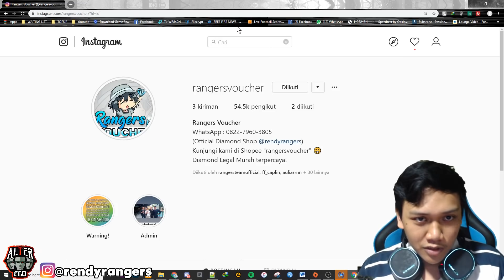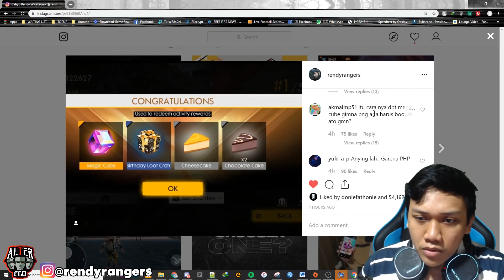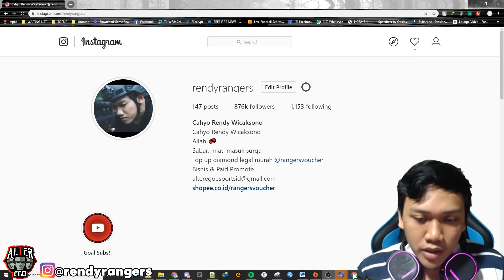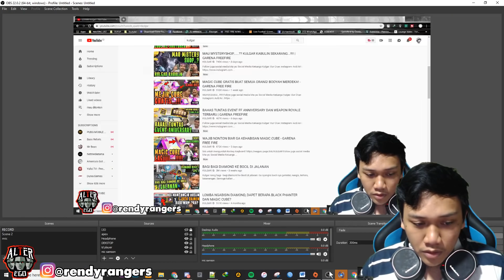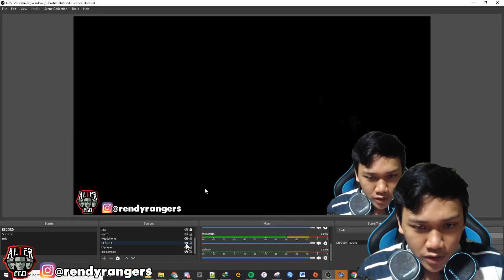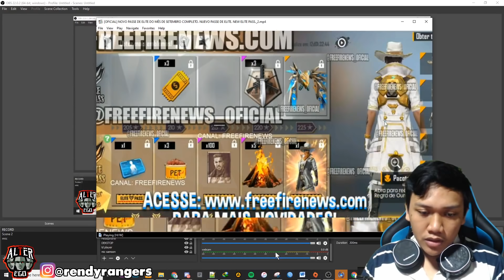GAUSA RIBUT! KLARIFIKASI MAGIC CUBE DAN CARA DAPET ELITE PASS GRATIS!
⌛️ Donasi:
BRI 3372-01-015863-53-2 a.n CAHYO RENDI WICAKSONO

✔️ My ID Games :

ID  : 10657119

⚒ Gaming Gears :
Mouse : Logitech G102 Prodigy
Keyboard : Wireless Logitech K270
Headset : Steelseries Arctis 5
Mic: Samson Meteor
Webcam : Logitech C922 Pro
Monitor : Samsung SyncMaster BX2450

⚒ Spec PC :
Proc : Ryzen 7 2700X
Mobo : MSI X470 Gaming Pro
SSD: 500 GB SAMSUNG
Ram : 32GB Geil Evo X
VGA: GTX 1080 8GB

⚒ Device : Pocophone (6/128)